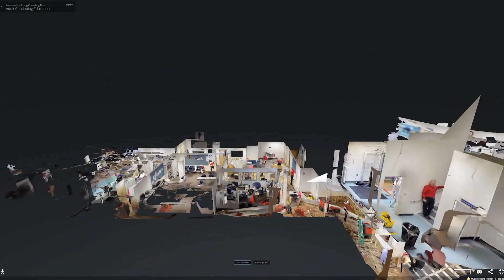DRS embraces a 3D-led approach to help clients recover faster - A Matterport Customer Story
Recent advances in 3D technology and collaboration platforms challenged Disaster Restoration Services (DRS) to reimagine documentation, estimation, and insurance adjuster engagement to help customers restore properties faster.